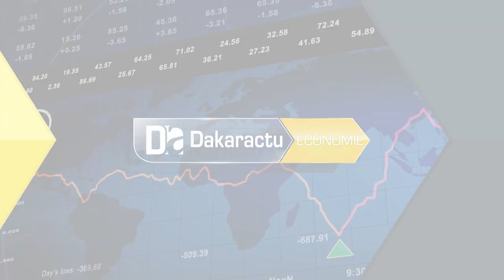Exécution du Budget: 2020, l'ère du changement de paradigme